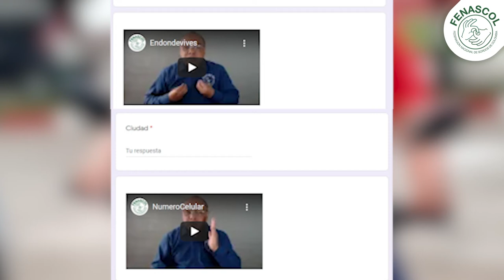Formulario moto sin licencia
¿Tienes moto pero no tienes licencia de conducción?
Esta información es muy importante para conocer la situación de las personas sordas en Colombia.
Mira el video para conocer detalles